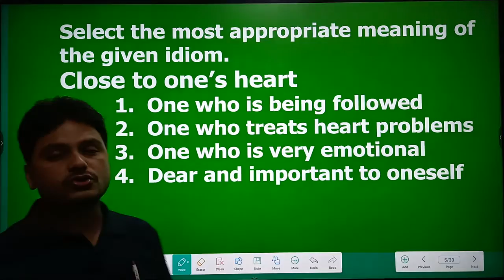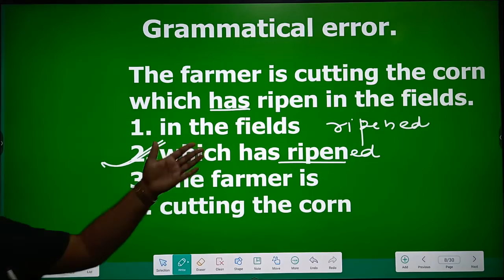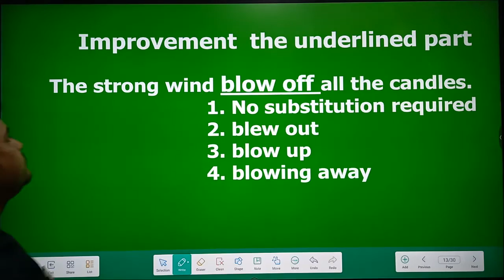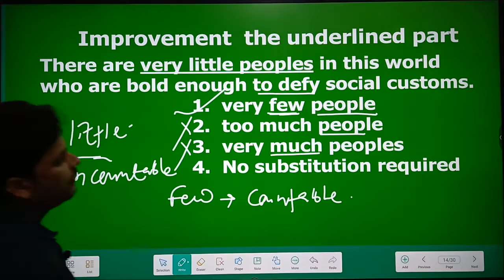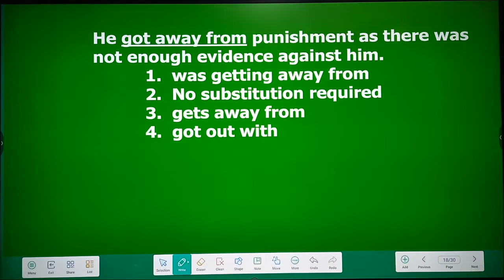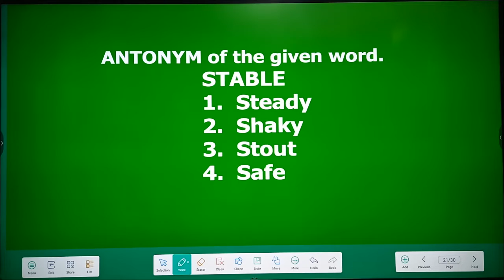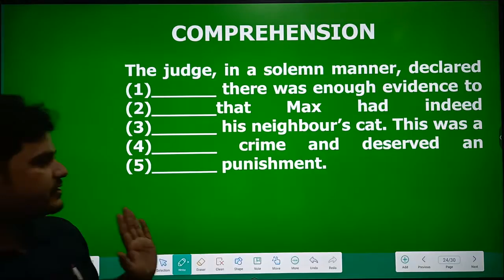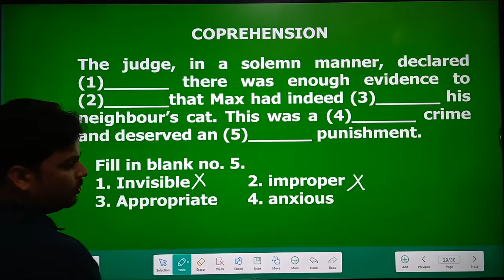SSC MTS 06 OCT 2021 SHIFT 1 || ENGLISH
This video is very useful for upcoming ssc exam like sscmtsl2021 sscchsl2021. must watch video before exam.